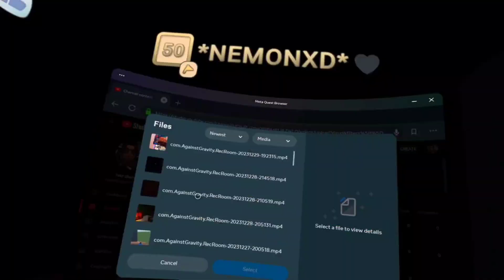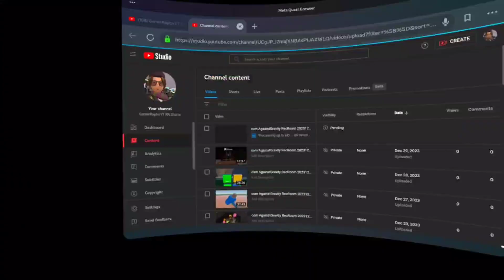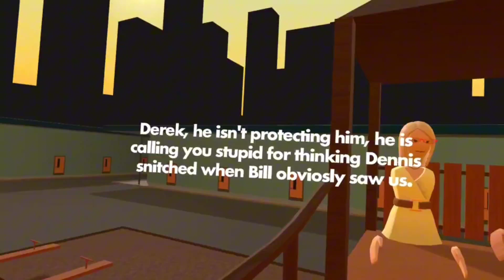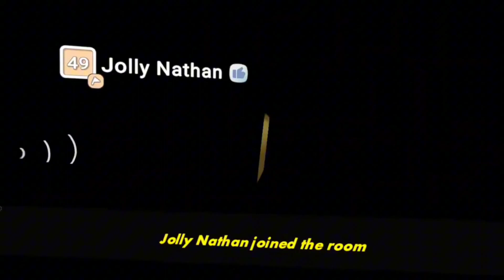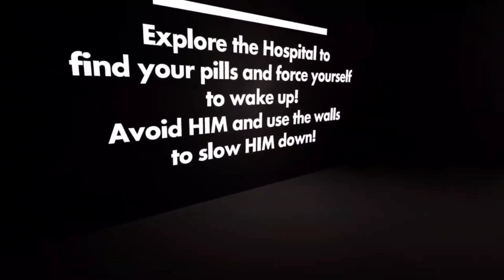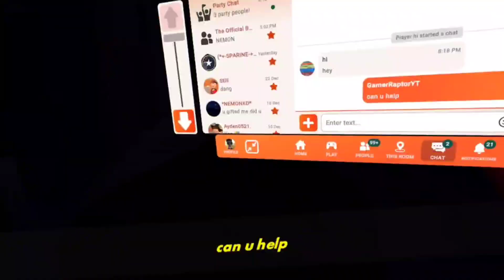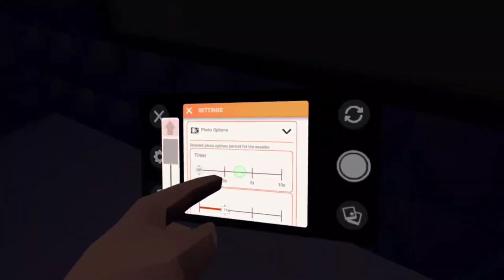Give me a smile FT @NEMONXD and friends.